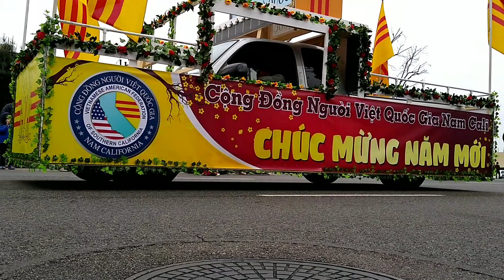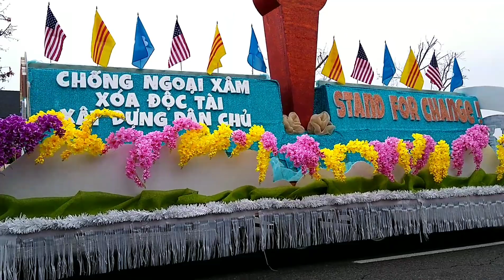Tet Parade Westminster CA 2020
Tet parade. Westminster